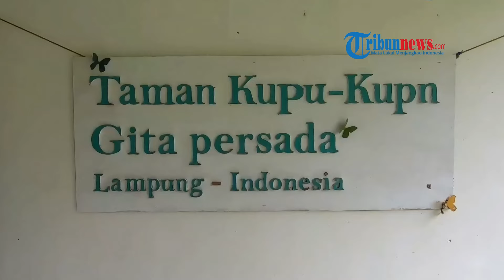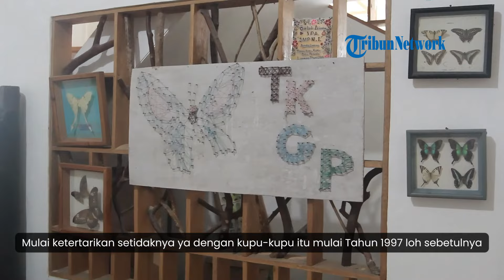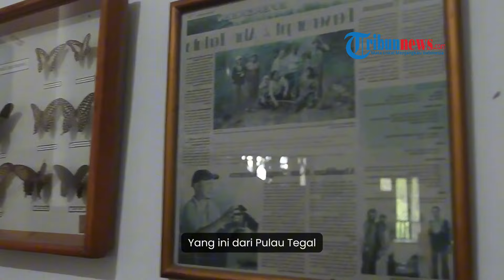Eksplorasi Keindahan Alam di Taman Kupu-kupu Gita Persada Lampung dengan 200 Spesies Berwarna-warni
TRIBUN-VIDEO.COM - Menjadi salah satu wisata alam edukasi, Taman Kupu-Kupu Gita Persada Lampung menghadirkan berbagai macam spesies kupu-kupu.

Ketua Yayasan Sahabat Alam, Herawati Soekardi Djausal mengatakan taman konservasi ini memiliki sekitar 200 spesies kupu-kupu.

"Sekarang sih sekitar 200," ungkapnya ke Tribunlampung.co.id, Rabu (9/10/2024).

Dari seluruh kupu-kupu tersebut, Taman Kupu Kupu Gita Persada melestarikan dua jenis spesies langka.

"Jadi jenis langka itu kan ada peraturannya ya yang dilindungi oleh pemerintah. Kita ada dua. Troides Helena," ujar Herawati.

"Troides Helena termasuk yang unggulan di sini. Kemudian ada lagi Troides Amphrysus. Dia lebih banyak bintik-bintiknya," imbuhnya.

Diungkapkan Herawati, Taman Kupu-Kupu Gita Persada sendiri memang memfokuskan untuk melakukan konservasi kupu-kupu Sumatera.

Mereka bahkan pernah menyisir Gunung Betung, Lampung untuk mencari tahu jenis kupu-kupu yang ada di sana untuk dipelihara dan dan dilindungi.

Survei tersebut dilakukan tak lain demi mengetahui lebih dekat tentang berbagai kupu-kupu yang ada di Lampung.

"Kita lihat ini ada Gunung Betung, jadi yang kita lakukan adalah bagaimana menurunkan semua kupu-kupu yang ada di atas itu biar mereka ke sini, ke Taman Kupu-Kupu Gita Persada ini, dikonservasi di sini supaya bisa dilihat anak-anak dan pelajar segala macam dengan mudah."

"Kami survei, Gunung Betung itu kami sisir dari lima titik ke atas."

"Ketahuan semua kupu-kupu itu jenisnya ada apa saja di sana, pelajari lagi makananya apa. Maka kita lakukan rekayasa habitat ini," tambahnya.

Lebih lanjut, Herawati menambahkan dirinya begitu senang bisa memelihara kupu-kupu.

Bahkan, kesulitan pun bisa dilaluinya. Ini karena dia mendapatkan dukungan dari keluarga untuk mengembangkan taman konservasi khusus kupu-kupu.

"Mengerjakannya itu tidak susah karena kita memang suka juga sih melakukannya itu antusias. Tidak hanya saya, suami, anak-anak dan mahasiswa, tim survei, mereka itu antusias."

"Anak saya itu kalau dia lihat daun bolong bisa berhenti dulu, ada nggak ulatnya, diambil dibawa pulang itu hadiah buat saya. Jadi betapa komunikasi keluarga itu tersambung gara-gara kupu-kupu," sambungnya.

Diketahui Taman Kupu Kupu Gita Persada berlokasi di Jalan Wan Abdurrahman, Kecamatan Telukbetung Utara, Kota Bandar Lampung.

Artikel ini telah tayang di TribunLampung.co.id dengan judul Taman Kupu-kupu Gita Persada Lampung Punya 200 Spesies Kupu-kupu,
Penulis: Virginia Swastika | Editor: Reny Fitriani